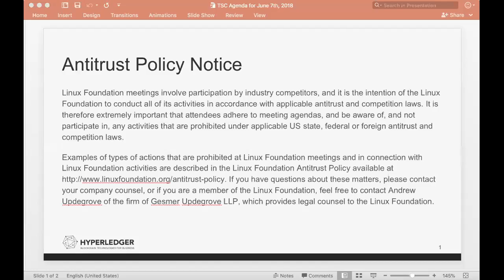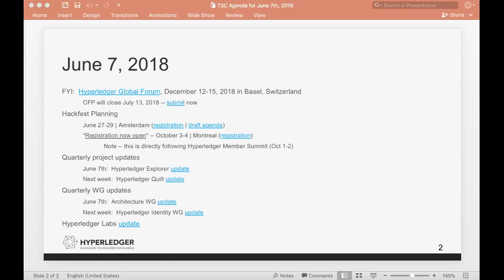2018 06 07 TSC Meeting